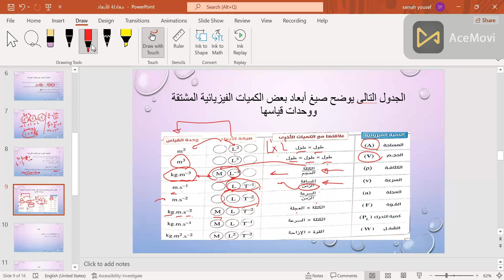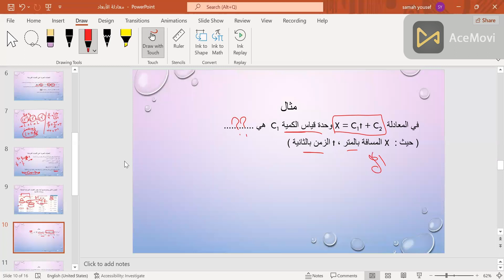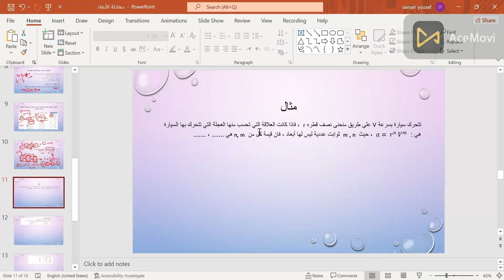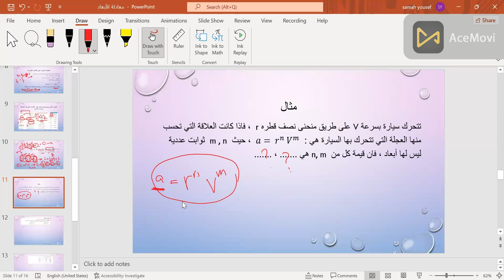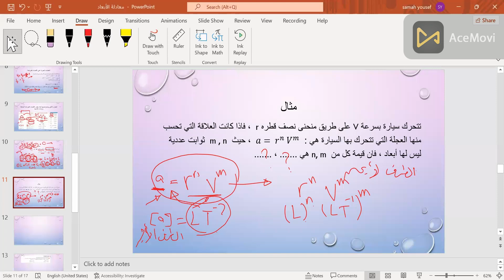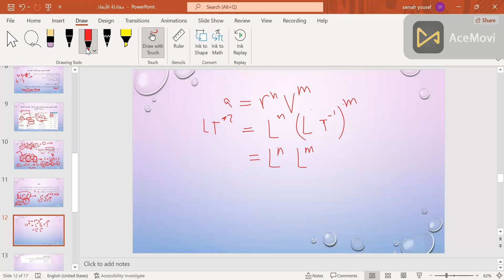شرح درس صيغة الابعاد | فيزياء أولى ثانوى (جزء ثانى من حصة أونلاين )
لفيديو جزء من حصة أونلاين
شرح صيغة الأبعاد وكيفية كتابة الصيغة البعدية لكمية فيزيائية